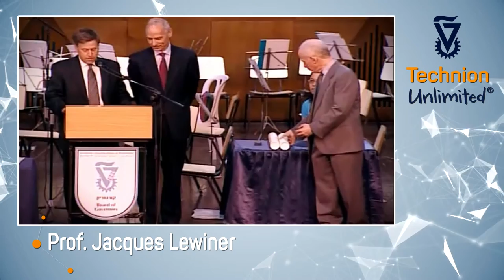Prof. Jacques Lewiner Technion Honorary Doctor 2016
Biographical film clip.  Prof. Jacques Lewiner awarded Honorary Doctorate at Technion-Israel Institute of Technology, June 6, 2016.